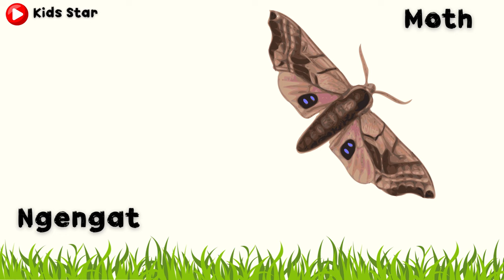BELAJAR NAMA SERANGGA DALAM BAHASA INGGRIS | NAMES OF INSECT LEARN ANIMALS NAMA BINATANG NAMA HEWAN